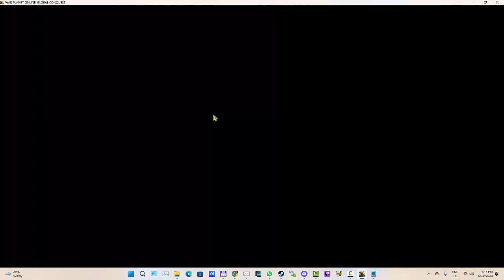Defence3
copyright
Music
Tim McMorris (Composer) IPI: 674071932
King’s Crown Productions (Publisher) IPI: 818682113

Video Intro

Item ID:                         JYNZLMG
Author Username:                 alonetsv07
Licensee:                        Pierre Gazzola
Registered Project Name:         rdc.social
License Date:                    June 9th, 2023